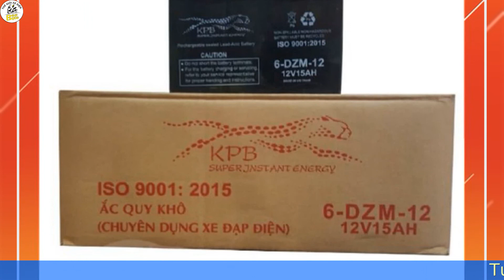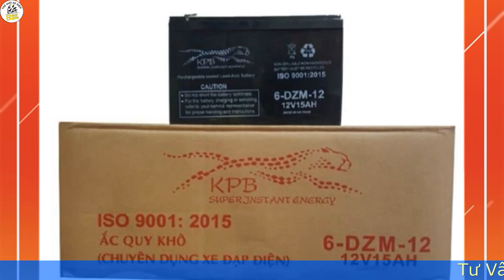Phụ tùng xe đạp điện Osaka có đắt không, có bao nhiêu loại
Nếu bạn đang sử dung xe đạp điện của hãng Osaka, nhưng phụ tùng xe của bạn đang bị hư hỏng nhưng chưa biết mua ở đâu để đạt chất lượng tốt, đảm bảo chính hãng, giá rẻ và giao hàng đến tận nơi hãy đến với chúng tôi.
Xe điện Bee Bike với chi nhánh Phụ tùng xe đạp điện Osaka sẽ cho bạn yên tâm hơn. Tại đây, chúng tôi còn bán sỉ và lẻ dòng phụ tùng uy tín, chất lượng. Hình thức bán phụ tùng xe đạp điện Osaka Xe đạp điện Osaka rất thịnh hành trên toàn quốc, nếu mua phụ tùng nhầm phải hàng nhái, hàng giả, hàng kém chất lượng về 1 thời gian ngắn xe hư hỏng và khó để thay thế.
Hãy đến những nơi uy tín như Xe điện Bee Bike với chi nhánh phụ tùng xe đạp điện Osaka.
Dù xe bạn đang thiếu 1 ốc vít, phanh xe, giỏ xe, bánh xe, ruột, tăm, bánh, đèn hoặc bất cứ gì liên quan đến hãng Osaka hãy liên hệ cho chúng tôi. Với nhiều chi nhánh phụ tùng trên toàn quốc chúng tôi sẽ giao hàng đến tận nơi nhanh chóng.
Khi mua phụ tùng xe đạp điện Osaka tại Xe điện Bee Bike, khách hàng được:
- Giao hàng trên toàn quốc, mua qua hình thức online và không cần đến tận nơi.
- Phụ tùng xe đạp điện Osaka, Phụ tùng được bảo hành lâu dài, có chứng từ hóa đơn của nhà sản xuất và giao hàng đến tận nơi nhanh chóng.
- Nếu bạn mua với số lượng lớn, thường có giá cả phù hợp nhất.
- Vào những ngày lễ lớn thường được khuyến mãi những mặt hàng có giá trị, giảm giá cho những ai tới mua sản phẩm.
- Khi mua bạn được nhân viên hướng dẫn cách bảo quản dòng phụ tùng nhằm tăng tuổi thọ.
- Bảo hành tận nhà, được kỹ thuật đến tận nơi lắp ráp sữa chữa khi khách hàng yêu cầu.
Phụ tùng đảm bảo chất lượng cao, có tem chống hàng giả, được bảo hành lâu dài. Phụ tùng xe đạp điện hãng Osaka tại Xe điện Bee Bike, chúng tôi cam kết đây là hàng chính hãng, có xuất xứ rõ ràng.
Với 5 năm hoạt động trong nghề, có trụ sở chính tại TP. Hồ Chí Minh và Đồng Nai, chúng tôi luôn cố gắng ngày một tốt hơn từ chất lượng đến phục vụ để luôn là doanh nghiệp hàng đầu, được người tiêu dùng bình chọn.
Địa chỉ bán sỉ phụ tùng xe đạp điện Osaka
Với đội ngũ nhân viên nhiệt tình, hiếu khách, làm việc lâu năm sẽ tư vấn cho khách hàng về phụ tùng xe đạp điện Osaka phù hợp. Với hơn 5 năm hoạt động có nhiều chi nhánh lớn nhỏ trên toàn quốc và cơ sở chính tại Hà Nội,  TP. Hồ Chí Minh và Đồng Nai khiến khách hàng trong và ngoài nước đặt niềm tin.